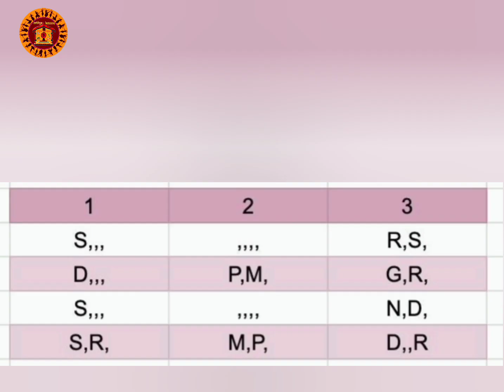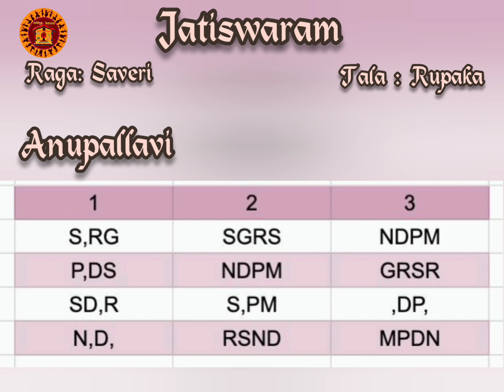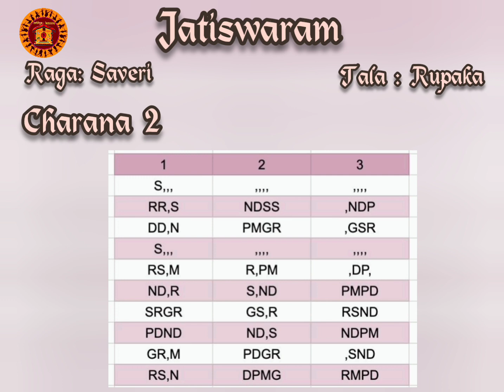Saveri Jatiswaram | for practice | sing along | Bharatanatyam